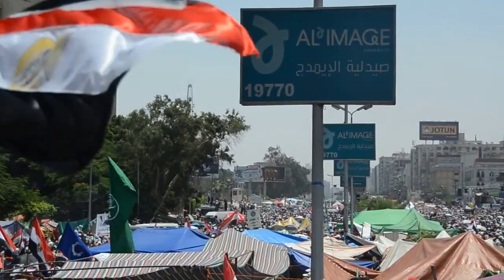June 29 2013: Morsi-supporters chanting at Rabia al-Adawiyya